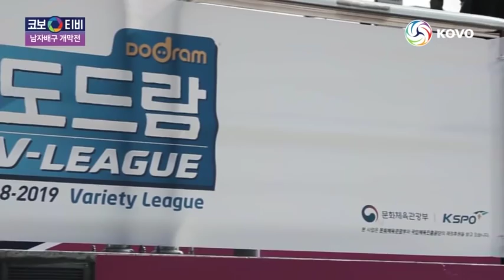[코보티비] 배구의 계절이 돌아왔다!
무더운 여름을 지나 🏐배구의 계절🏐이 돌아왔습니다!
V-리그가 여러분을 기다립니다. 어서오세요